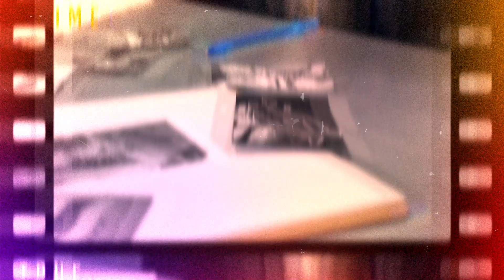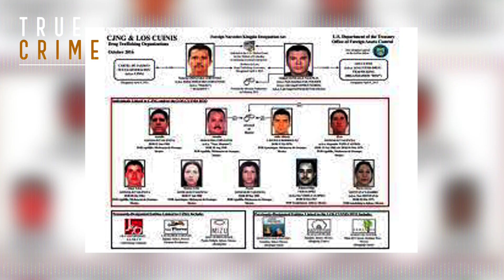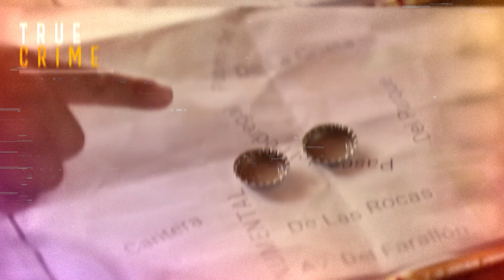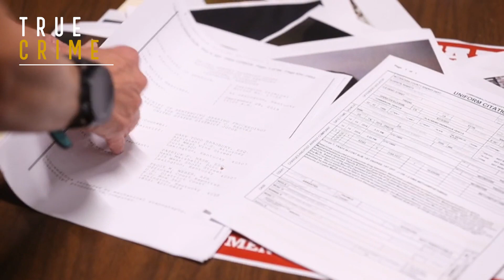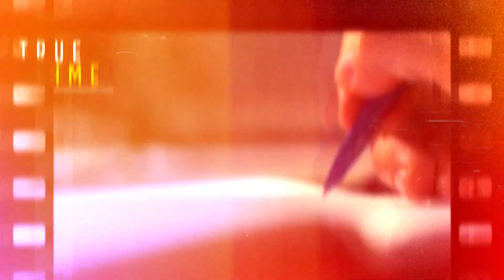How El Mencho's Son Continued The Notorious Business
After El Mencho, his son carries his notorious business. We unravel the untold secrets and delve into the captivating tale of how El Mencho's son continues the twisted family business.

El Mencho, the infamous leader of the CJNG cartel, remains the formidable commander despite the resurgence of the CG. He holds the title of the most wanted criminal on Earth, surpassing even the notorious El Chapo.